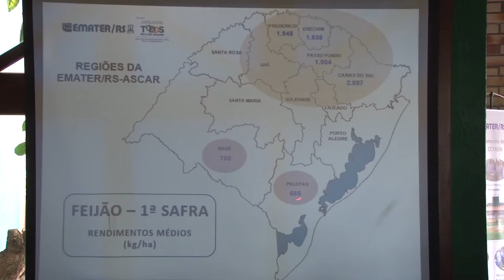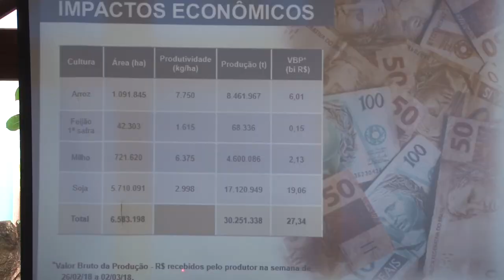Expectativa da safra de verão no RS - Rio Grande Rural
Apesar da estiagem na Metade Sul do Estado, a Emater/RS-Ascar estima que esta seja a segunda maior safra de verão do Estado. A expectativa preliminar de produção foi divulgada nesta semana, durante o já tradicional Café para Imprensa, na 19ª edição da Expodireto Cotrijal, em Não-Me-Toque-RS.

Programa #1004